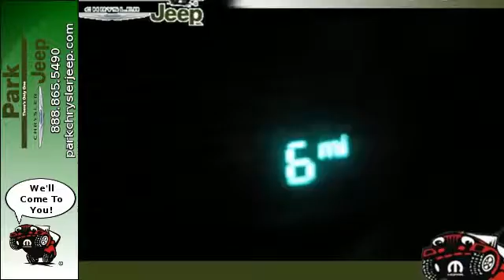2015 Jeep Wrangler Unlimited Minneapolis MN Burnsville, MN UT55597 - SOLD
Year: 2015
Make: Jeep
Model: Wrangler Unlimited
Trim: Rubicon
Engine: 3.6L V6
Transmission: 6-Speed Manual
Color: Firecracker Red Clear Coat
Interior: Dark Saddle/Black w/Cloth Bucket Seats
Stock #: UT55597
VIN: 1C4HJWFG2FL502488
Heated Seats Supplemental Front Seat Side Air Bags... It does everything so well except be lazy!! 4 Wheel Drive!!!4X4!!!4WD*** Just lowered by $444!! New Arrival!! All Around gem! Includes a CARFAX buyback guarantee*** Optional equipment includes: Alpine 9-Speaker w/All Weather Subwoofer - Includes Amplified 552W 9 speaker including subwoofer Air Conditioning w/Auto Temp Control - Includes Air Filtering Black 3-Piece Hard Top - Includes Rear Window Defroster Rear Window Wiper/Washer Connectivity Group - Includes Leather Wrapped Steering Wheel Tire Pressure Monitoring Display Uconnect Voice Command w/Bluetooth Vehicle Information Center... AND Our Park Value Promise! Lifetime Powertrain Warranty with our 3 Day No Hassle Exchange Policy and Our Best Price First No Haggle Needed AND all of our pre-owned satellite radio equipped vehicles come with a free 3 month SIRIUS Satellite Radio subscription! We'd also love to see your trade and even if you don't buy from us we'll give you a no obligation bid for your car!

Address:
1408 W. Hwy. 13